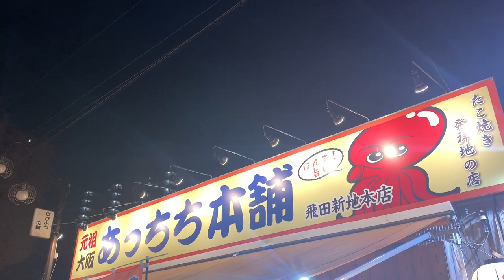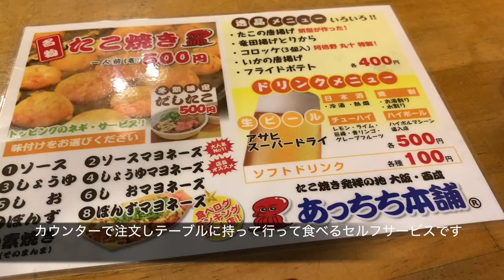【 飛田新地のど真ん中にある】《たこ焼き屋に行ってみた》